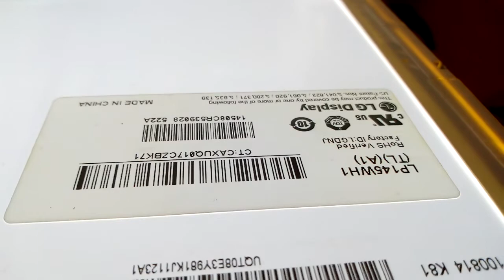Display LED LP145WH1 (TL)(A1)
Prueba de que enciende...